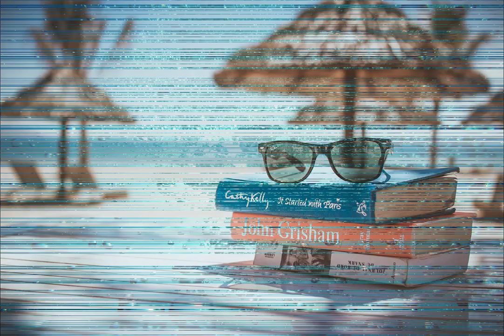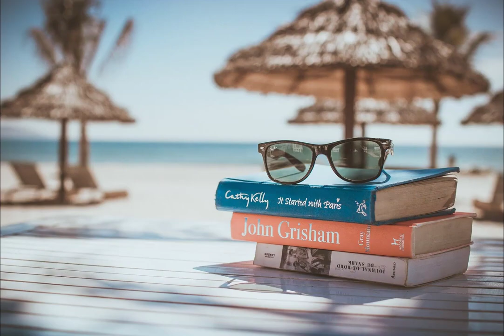انشودة هادئة وجميلة جدا جدا "هذا بدون ايقاع وللمونتاج